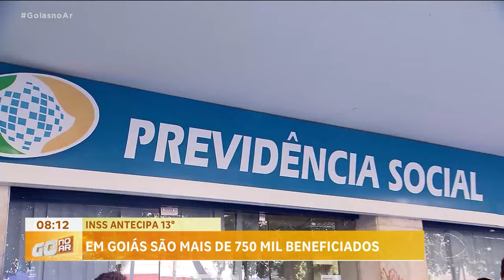INSS ANTECIPA 13°: EM GOIÁS SÃO MAIS DE 750 MIL BENEFICIADOS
INSS VAI ANTECIPAR O PAGAMENTO DE 13°SALÁRIO PARA APOSENTADOS E PENSIONISTAS. EM GOIÁS, SÃO 750 MIL BENEFICIADOS.